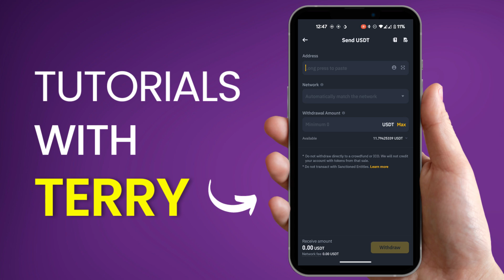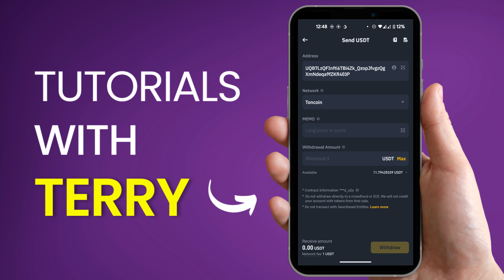How To Transfer USDT From Binance To Tonkeeper - Quick Tutorial - 2024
How To Transfer USDT From Binance  To Tonkeeper. Easy Step-By-Step Tutorial.

💲 From Bitcoin Beginner to Financial Freedom in 5 Years

Discover how to securely transfer USDT from Binance to your Tonkeeper wallet with this straightforward tutorial. This video provides step-by-step instructions tailored for anyone new to crypto transfers or seasoned users looking to switch platforms. Learn how to prepare your Binance account, initiate the transfer, and verify that your funds arrive safely in your Tonkeeper wallet. Follow along to make your USDT transfer quick, smooth, and secure.

What about MEMO?

Tonkeeper is a non-custodial wallet. This means every person who has a wallet, has a unique address on the TON blockchain dedicated to her wallet.

Centralized exchanges like Binance, FTX, Kucoin, etc are custodial. This means that they use a single address on the TON blockchain for ALL their users' Toncoin! In order to know how much of that Toncoin belongs to each user, they have a centralized database residing on their servers. Each time a user buys, deposits or withdraws, the centralized database is updated.

Transfer from custodial to non-custodial:
What happens when you send Toncoin from a centralized exchange (custodial) to a non-custodial wallet? Well, you don't need a memo, because there is only one owner of the non-custodial wallet. As long as you entered your Tonkeeper address correctly, you should be OK.